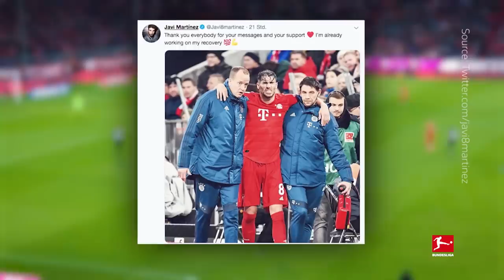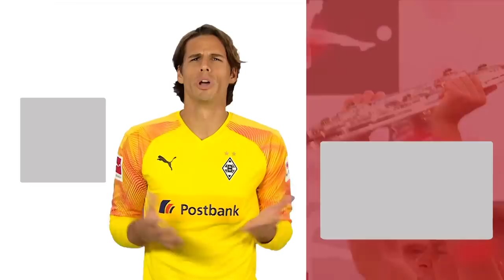Top 10 Moments 2019/20 - Lewandowski, Werner, Haaland & More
Highlights of the record-breaking 2019/20 Bundesliga season

The 2019/20 Bundesliga season will go down in history. That wasn’t just because of the global Covid-19 pandemic, but because of the number of spectacular games, goals and records fans got to enjoy. Jadon Sancho became the youngest player to score 30 Bundesliga goals, while new Borussia Dortmund teammate Erling Haaland set the league ablaze with five goals in just 56 minutes across his first two games. And as for FC Bayern München, they secured their eighth straight Bundesliga title thanks to assist king Thomas Müller and the league’s top scorer once again, Robert Lewandowski. Which was your favourite moment from the season?